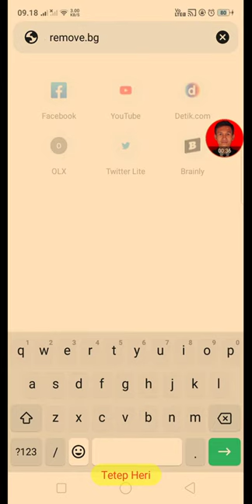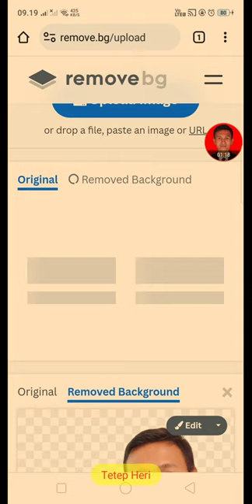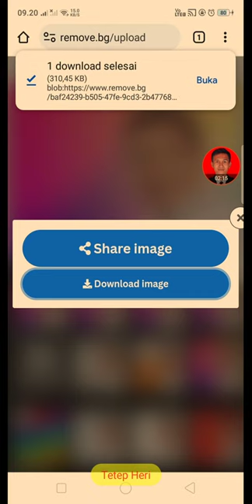Cara menghapus latar poto/image dengan remove bg